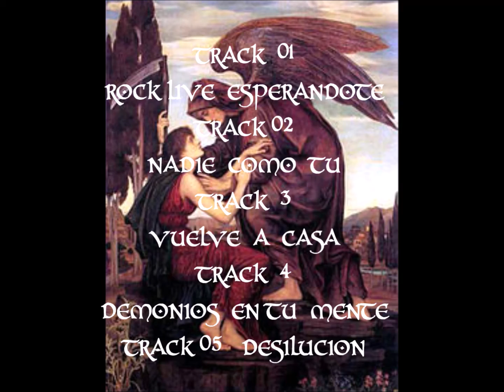album rock live muy pronto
muy  pronto  album rock live